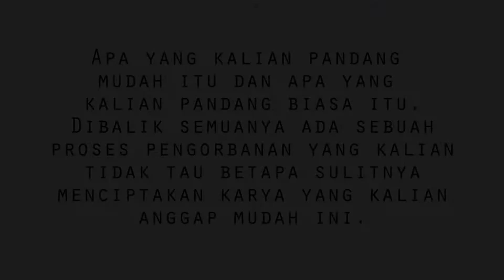[Behind the Scene] Hantu Sunat - Sineas Muda Tambara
Dibalik layar film hantu sunat